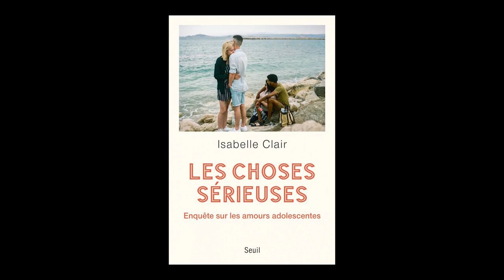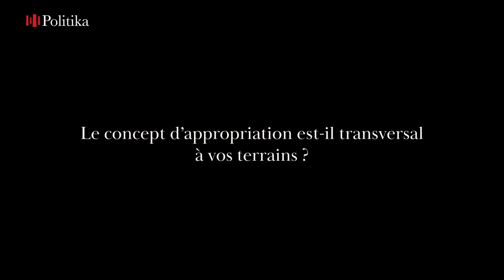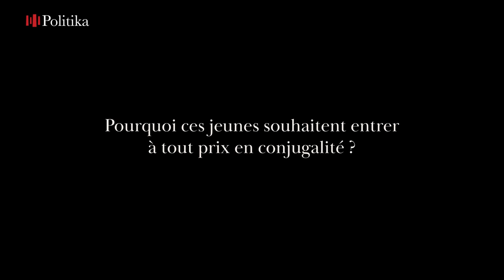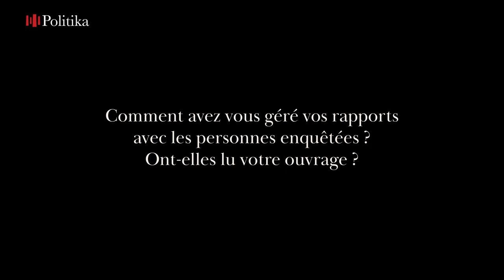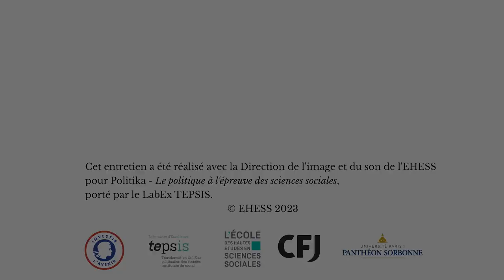Performer le couple. Entretien avec Isabelle Clair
Alors que garçons et filles grandissent côte à côte, sans pour autant interagir, l’adolescence est un moment charnière où ils et elles se rapprochent et tentent de « faire couple ». Pourquoi les adolescent·es envisagent-ils·elles le couple comme un idéal ? Quels rapports normés implique cette prescription ? Le comportement des filles et des garçons concernant l’amour diffère-t-il suivant les milieux sociaux ? Autant de sujets qu’Isabelle Clair, directrice de recherche au CNRS et autrice de Les Choses sérieuses. Enquête sur les amours adolescentes (Seuil, 2023), aborde pour Politika. Les amours adolescentes sont des lieux d'apprentissage des normes et des codes sociaux, ils méritent ainsi que l'on s'y attarde pour saisir les normes conjugales et genrées de notre société afin de mieux les déconstruire.

00:00 Performer le couple. Construction sociale de la conjugalité adolescente
00:17 Votre enquête porte sur trois terrains distincts. Comment avez vous pensé vos terrains ?
04:02 Quelles sont les similitudes de ces trois terrains ?
08:51 Le concept d'appropriation est-il transversal à vos terrains ?
15:29 Pourquoi ces jeunes souhaitent entrer à tout prix en conjugalité ?
20:18 Les deux premiers terrains apparaissent plus proches que le troisième, comment l'expliquez-vous ?
25:22 Concernant les relations homosexuelles, y a-t-il aussi une recherche de conjugalité ?
32:03 Comment avez-vous géré vos rapports avec les personnes enquêtées ? Ont-elles lu votre ouvrage?